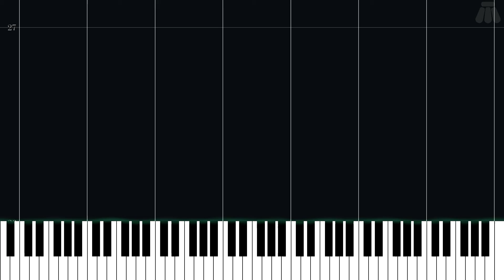12:00 A.M. - Animal Crossing: New Horizons - Easy Piano Tutorial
Easy Piano Tutorial for 12:00 A.M. from Animal Crossing: New Horizons (2020) in the Animal Crossing series.